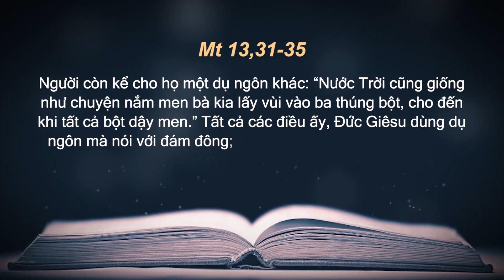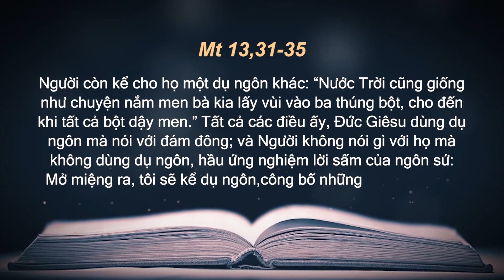Lời Chúa - Thứ Hai Tuần XVII Mùa Thường Niên Năm A - 27/07/2020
Thứ Hai Tuần XVII Mùa Thường Niên Năm A (Mt 13,31-35) - Lm Giuse Nguyễn Thể Hiện, C.Ss.R. 27/07/2020